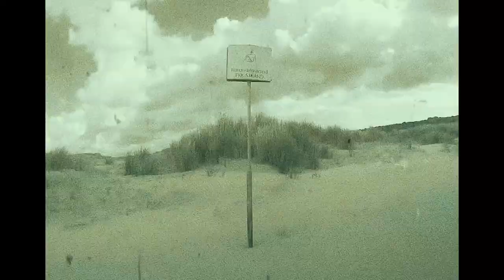Captain Ortega - Cult - Official Video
Music and video by: Captain Ortega
Recordings at: EdgeTip Recording Studio

Special thanks to:
Mourad Majaiti, Richard Stone, Pepijn de bruin, Maarten Schraa (camera)
Richard Stone en Casper Rutjes (video edit)

Lyrics:

Walk through this mess, alone and broke.
My breakdown abused for faith and hope.
A helping hand… your sins tucked away.
Bloodshed can not be saved by pray.
Church bells coming close to me.
They push me in the corner, I let it bleed.

The mind speaks. Dont beleave.
Time to throw this ache away.

Your guilt is solved, By act of god.
Hypocrisy goes through my thoughts.
Pray for life when death is near.
Your fuel feeds hate and fear

The push me in the corner, I let it bleed.
It’s not the solution but an illusion.